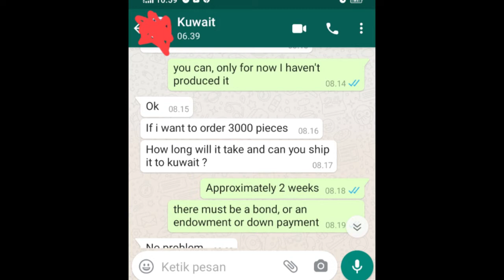ASSIST HOOK 3000 PIECES EXPORT TO KUWAIT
Chanel : Kopani Luwuk
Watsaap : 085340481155